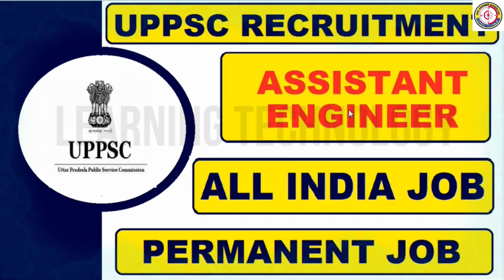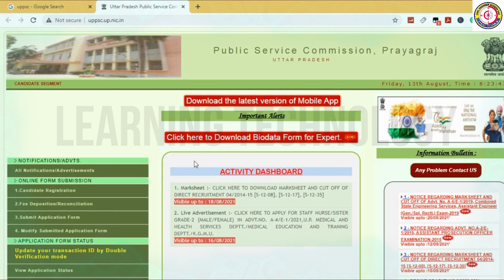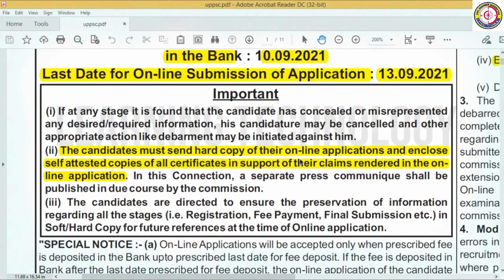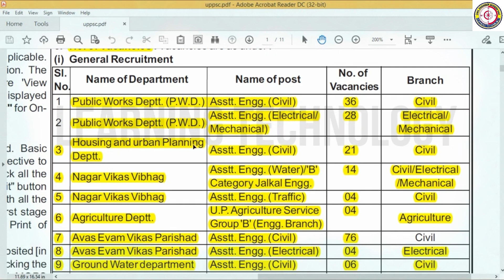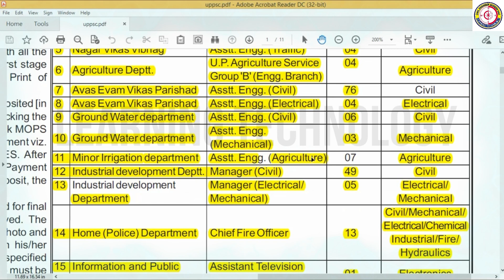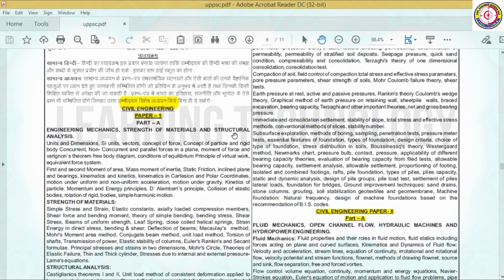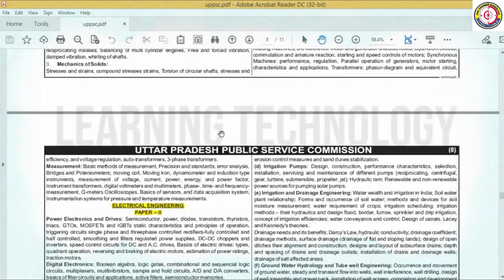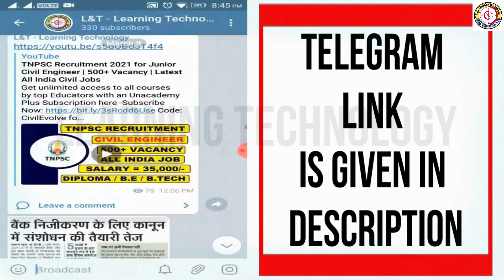UPPSC Recruitment for Assistant Engineer || Permanent Job || Latest All India Job Updates 2021